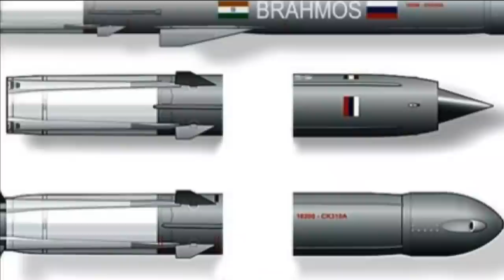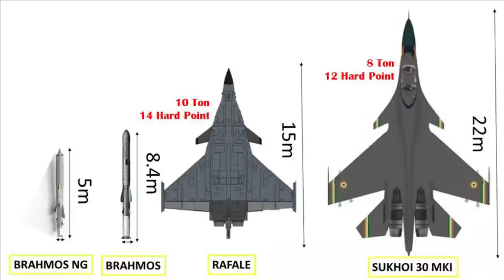Greece wants BrahMos | Can Rafale integrated with BrahMos?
Greece is interested in BrahMos

What has got Greece attention is the air launched version of BrahMos supersonic cruise missile because of its lethality and accuracy which can give the country edge over Turkey in the disputed sea waters.

However, the country does not operation SU-30 fighters which is the only platform at present that can launch this missile. Few months back, there was a report published in the Greek tabloid Pentapostagma having heading "BrahMos: The "killer" who can equip the Greek Rafale". The Hellenic Air Force is likely to test its Rafale with BrahMos missile.

This has ignited the discussion among the defence enthusiast - if can Rafale be integrated with BrahMos? Rafale is the best fighter jet in Indian inventory  and at the same time BrahMOs is the best supersonic cruise missile in the world with range of 290+ KMs and speed of Mach 3.5. Their combination will be deadly and formidable.

But can the integration of these two formidable weapons even possible?

How BrahMos was integrated with SU-30 MKI?

To understand this let’s see How Brahmos missile got integrated with Sukhoi-30 fighter jet. For integration on the Su-30 MKI, the BrahMos underwent several critical changes including weight reduction from the original 2.9 to 2.5 tonne. Even the Su-30 MKI has had to undergo several changes and had to be modified for the integration of the missile. The Modification includes safe stores separation analysis consisting of wind tunnel and CFD (computational fluid dynamics) analysis. Watertight NMG (numerical master geometry) of the aircraft had to be generated from 2D drawings. Structural modifications had to be within the aircraft’s centre of gravity (CG) envelope and in such a way that they did not alter vibration characteristics of the fighter jet.

Carriage and release actuation along with electrical and avionics integration was another challenge. FTI (flight test instrumentation) for the operations along with missile system software modifications also had to be undertaken. These were just few major changes and there could be many more. So, you can understand it was not so easy to Integrate BrahMos with SU-30 MKIs.

BrahMos & Rafale Integration possible?

But the question is can this be done with Rafale? If you just go by payload capacity – the answer would be yes. The SU-30MKIs can carry payload of close to 8t on their 12 hard points & Rafale can carry payload of close to 10t on their 14 hard points, which is quite impressive and better than SU-30MKI.

But the real challenge is not payload capacity but the dimension. The size of Rafale is 7m lesser than that of SU-30MKI. While the length of SU-30MKIs is 22m, the Rafale's length is just 15m. At the same time the length of BrahMos is close to 8.4m. So, if BrahMos is integrated with Rafale it will hinder with its landing gear. Therefore, the integration of existing BrahMos air launched missile is not possible with Rafale.

BrahMos-NG with Rafale

However, India is also working on the lighter and smaller version of BrahMos missile called BrahMos-NG. It will weigh between 1200-900kg for air launched version. The dimension of the missile also very be reduced and will have length of 5 metres and diameter of 50 cm. The range of the missile will be same i.e., 290KM, however its speed will be one and half times of that of existing BrahMos missile which means it will be near hypersonic. The maximum speed of existing BrahMos is Mach 2.9 and it’s expected that BrahMos-NG will have maximum speed of 4.5 Mach. IAF SU-30MKI will be able to carry 5 BrahMos-NG and LCA Tejas will be able to carry 2 of them. The integration of BrahMos-NG with Rafale is also going to be easier due to reduced length.

If India plans the integration of BrahMos-NG with Rafale, it will not only be helpful to Indian Air Force, but Greece can also get benefited from this. The addition of BrahMos NG with Rafale would greatly boost Greek Rafale's Anti-ship capability against Turkey.